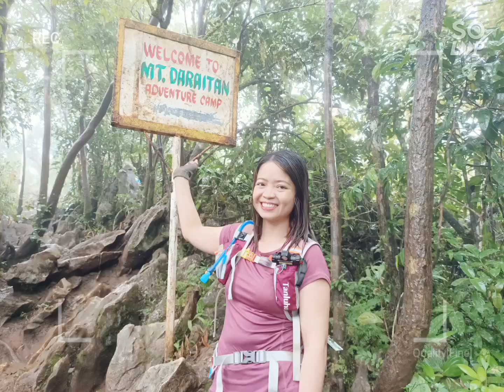Mt. Daraitan, Rizal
Constantly searching for views that take my breath away.